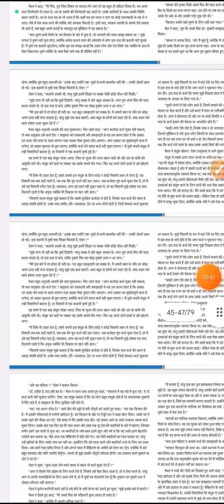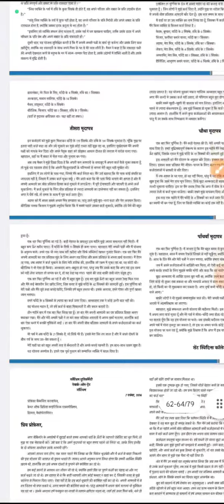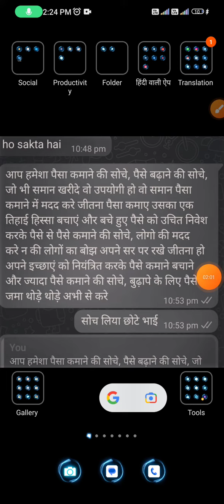बेबीलोन का सबसे अमीर आदमी अमीर बनाने वाली सबसे अच्छी क़िताब पढ़िए एक बार ज़रूर